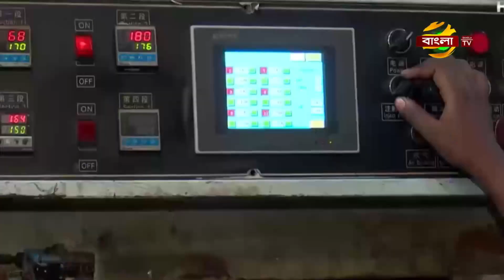কোলকাতায় ৪০০ পিছ ইয়াবাসহ বাংলাদেশী ‍যুবক আটক